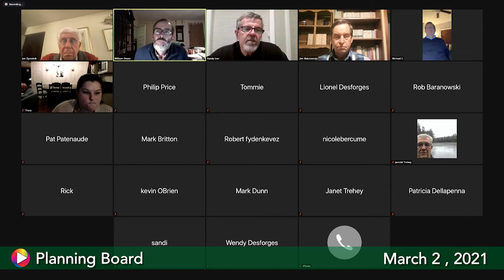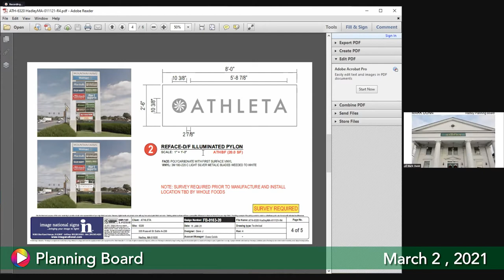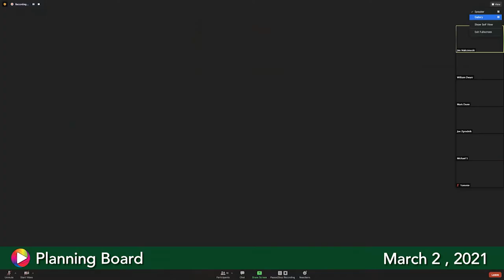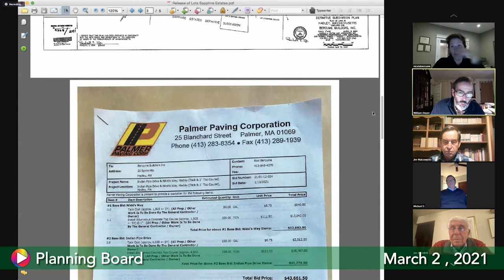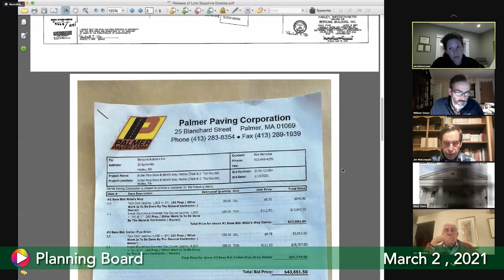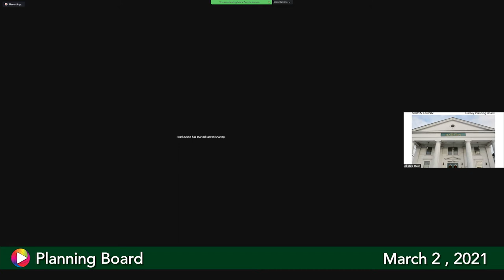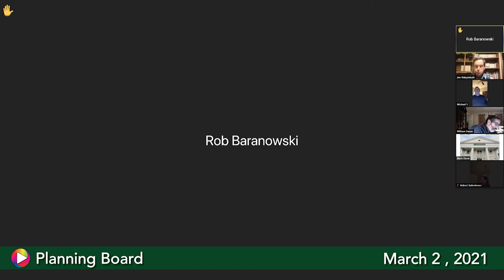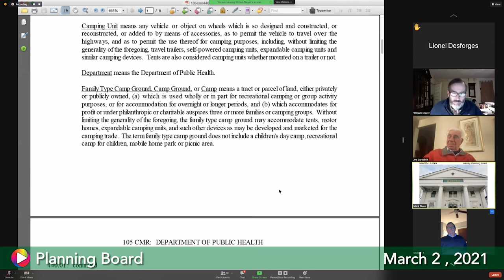Planning Board, March 2, 2021